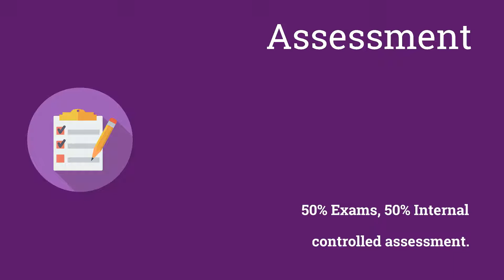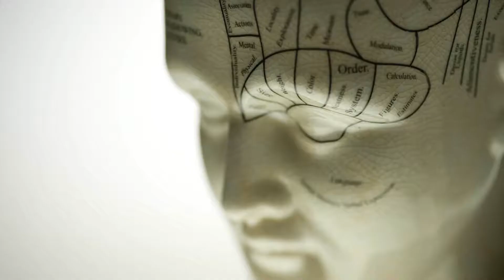Level 3 Applied Diploma in Criminology